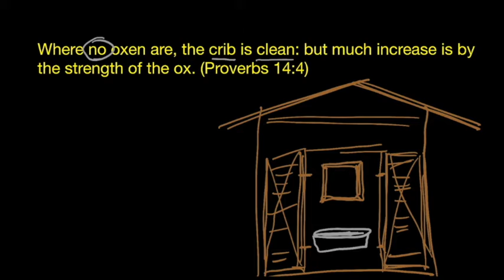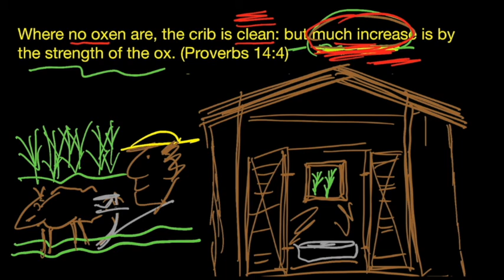One Thought: Diligence from Proverbs 14:4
Pastor Gordon Dickson shares a devotional from Proverbs 14:4.

You can find other devotionals and message from Calvary Baptist Church on our